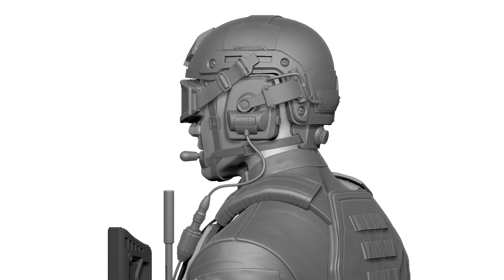Modular Stylized Hero Soldier for Film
Highly customizable Hero soldier asset.
will post the link to this asset when the UDIM mapping is done.